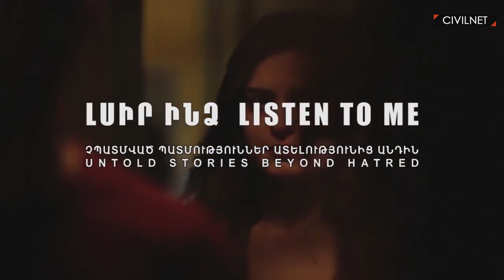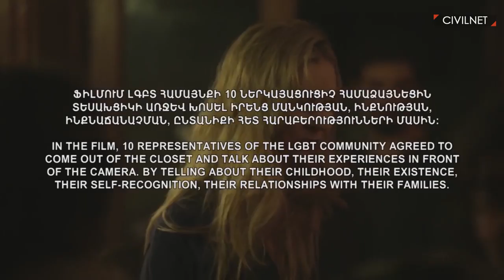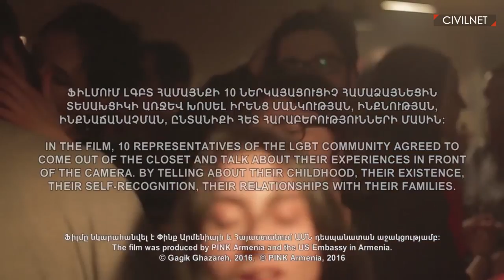«Լսիր ինձ»․ Ոսկե ծիրանում մերժված ֆիլմը ցուցադրվում է ԱՄՆ-ում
«Լսիր ինձ» վավերագրական ֆիլմն ընդգրկվել է «Արփա» միազգային կինոփառատոնի մրցութային ծրագրում: ԼԳԲՏ թեման արծարծող այս ֆիլմը «Ոսկե ծիրան» միջազգային 14-րդ կինոփառատոնի արտամրցութային ծրագրից հանված 37 ֆիլմերից մեկն էր։